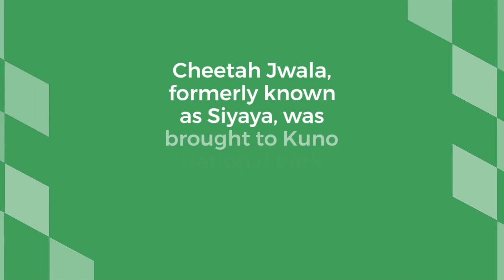Heartbreaking News: One of four cheetah cubs born inside Kuno National Park dies of weakness.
Welcome to Engineer's Habits🌟

Remember, it's important to use a mix of popular and niche-specific hashtags to increase the chances of your Reel being discovered by a wider audience. Additionally, engage with other posts using these hashtags, and actively respond to comments and engage with your followers to further boost visibility and engagement.

User
give content for new parliment buling in india with title and hastgas
ChatGPT
Title: "India's New Parliament Building: A Monument of Progress"

Content for Instagram Reel:

Opening Shot: Start with a captivating aerial shot or a visually stunning image of the new Parliament building.

Introduction: Use a text overlay to introduce the topic: "India's New Parliament Building: A Monument of Progress."

Architectural Marvel: Showcase the architectural brilliance of the new building. Include shots of its unique design, intricate details, and the grandeur it represents.

Key Features: Highlight the key features of the new Parliament building, such as its sustainable design, state-of-the-art facilities, and modern technology integration.

National Pride: Discuss how the new Parliament building symbolizes India's progress and aspirations as a nation. Emphasize its significance as a seat of democracy and a representation of the country's rich heritage.

Construction Journey: Share behind-the-scenes footage or images that depict the construction journey of the new Parliament building. Show the transformation from the initial stages to the finished structure.

Text Overlay: Include a text overlay with hashtags to increase reach and engagement. Some suggested hashtags could be:

Closing Shot: End the Reel with a captivating shot of the new Parliament building, accompanied by a positive and inspiring message about India's future.

Remember to keep the Reel visually engaging and informative. Use captions, text overlays, and relevant images/videos to convey the key points and capture the attention of your audience. Additionally, engage with other posts using the same hashtags, respond to comments, and actively interact with your followers to further boost visibility and engagement.

Join us on a captivating journey through history, nature, and the wonders of the world. Our channel is dedicated to uncovering fascinating facts and stories that will leave you amazed and hungry for knowledge.

From ancient civilizations to intriguing animal facts, we bring you a diverse range of content that will ignite your curiosity and broaden your understanding of the world around us. Delve into the mysteries of the past, marvel at the beauty of nature, and explore the extraordinary achievements of humanity.

Discover captivating tales about the sacred cats of ancient Egypt, where feline companions were not only cherished but even mummified as a sign of reverence. Learn about the world's smallest mammal, the adorable bumblebee bat, and how it defies expectations with its petite size and remarkable abilities.

With a perfect blend of engaging visuals, captivating narration, and well-researched information, our videos aim to entertain, educate, and spark a sense of wonder within you.